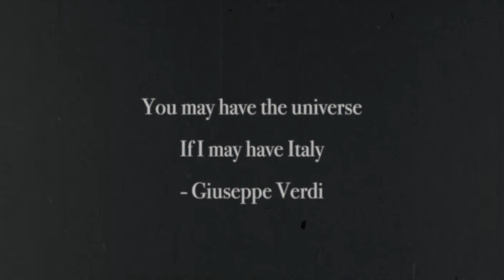Inspiration Behind LUMIRA Tuscan Fig Perfume Oil